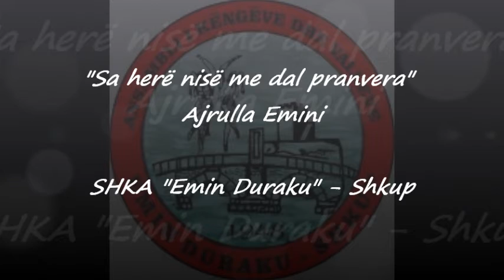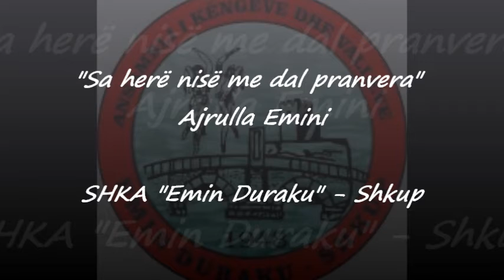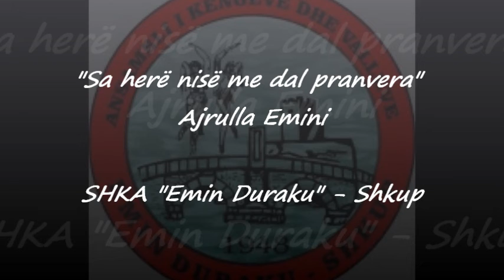Sa here nise me dal pranvera - Ajrulla Emini - Radio Shkupi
Sa here nise me dal pranvera - Ajrulla Emini, SHKA "Emin Duraku"